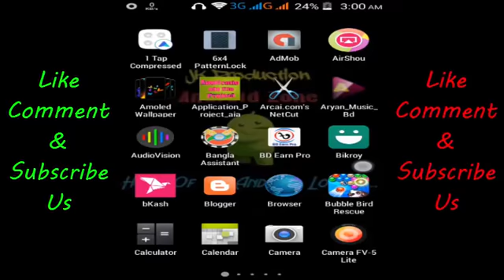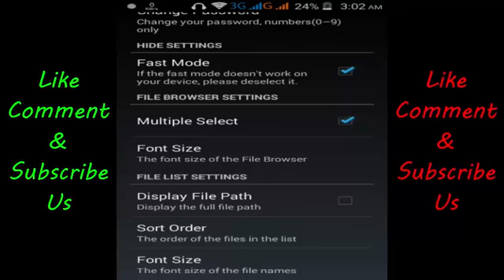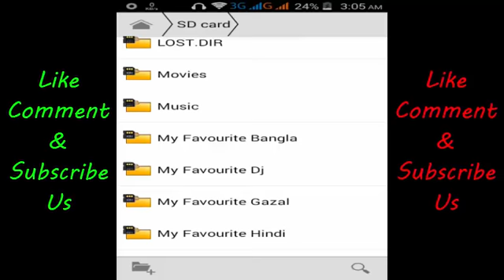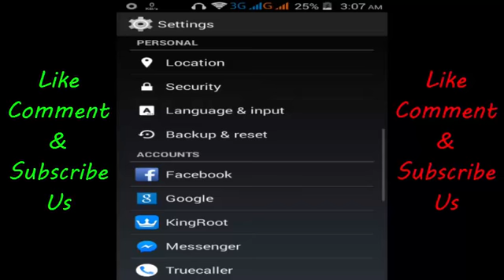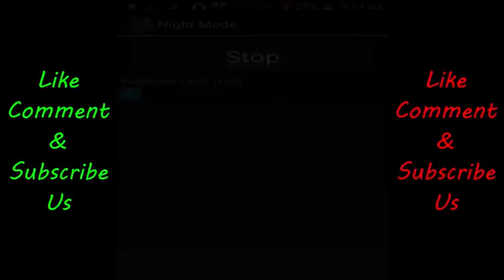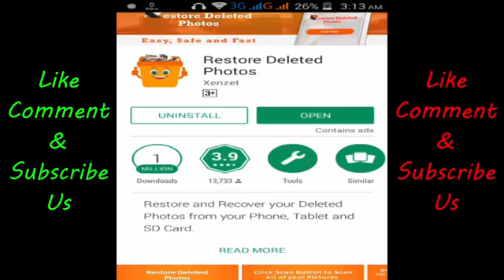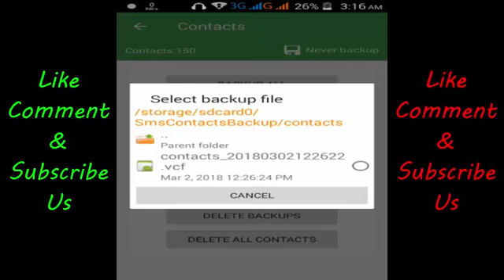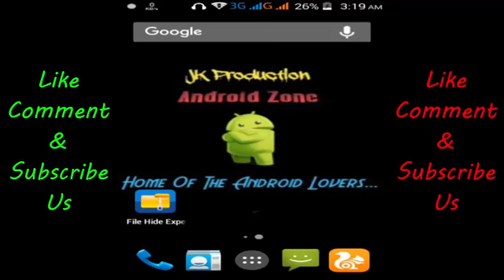Top 5 Important Apps In Our Life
Top 5 Important Android Apps In Our Life
Best 5 Android APPS - 2018
5 Latest Awesome Android Apps
5 Latest Special ANDROID APPS
5 Latest Unique Android apps
5 Latest Amazing Android apps

Download Links⤵

01. File Hide Expert

02. Ridmik Keyboard

03. Night Mode

04. Restore Deleted Photos

05. Super Backup & Restore

Wish you enjoyed this Important and Useful Applications.
If You Like Our Video, So Give A thumbs up 👍